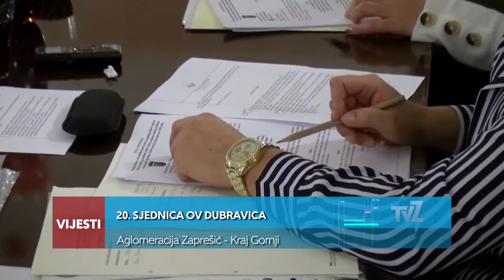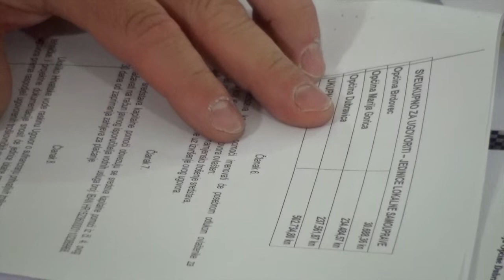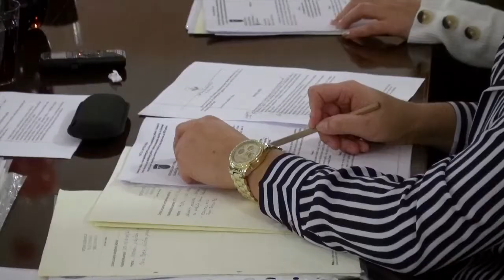Televizija Zapad - Kratke Vijesti 05.11.2019.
U Vijestima pogledajte:

IZLOŽBA ULS VLADIMIR MALEKOVIĆ
Izložena djela 30 autora

6. ZAGORJE BLUES ETNO FESTIVAL
Festival otvoren u Svetom Križu Začretju

20. SJEDNICA OV DUBRAVICA
Aglomeracija Zaprešić - Kraj Gornji